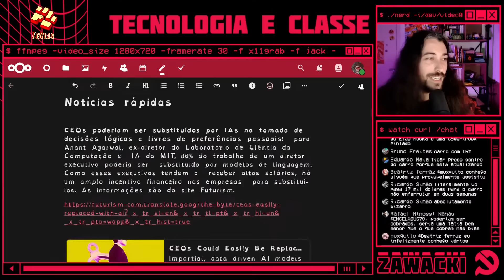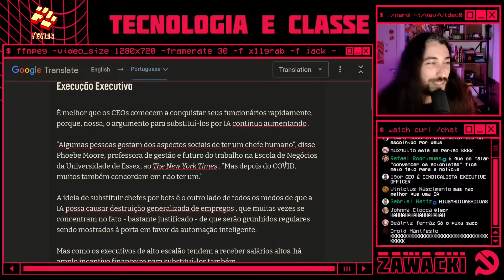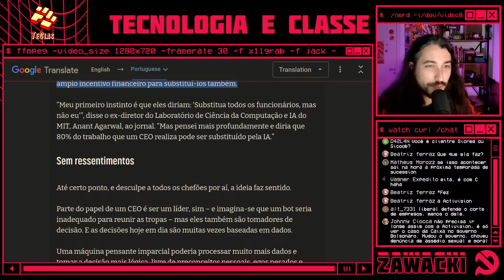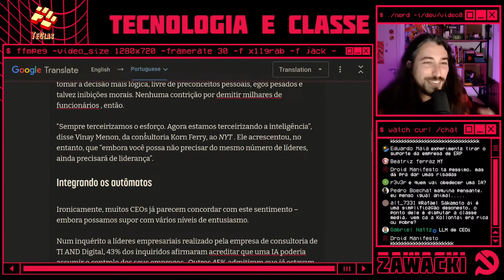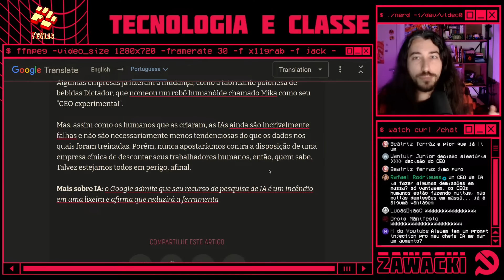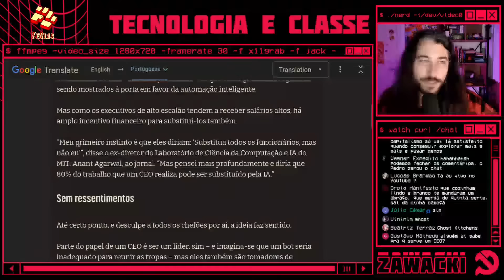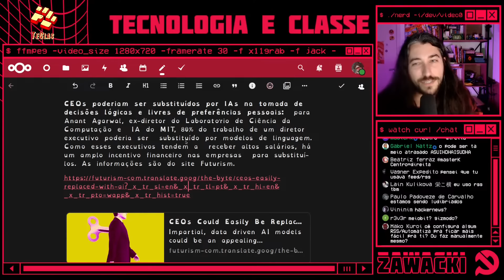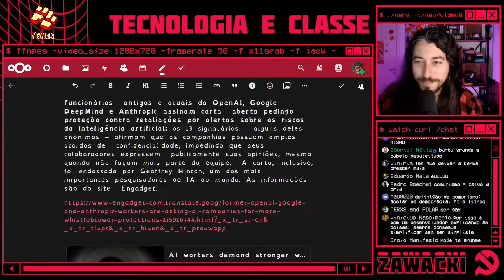BOAS NOTÍCIAS: SEU CHEFE PODE SER SUBSTITUÍDO POR IA | Tecnologia e Classe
Antes de mais nada contribuam para quem está na linha de frente no RS:

Seu chefe pode se tornar obsoleto e ser substituído por uma IA, maneiro! Na realidade esse artigo é meio mentirada, mas eu acho interessante pra gente conversar algumas paradas importantes, como o papel do CEO na empresa, o fato que ele não necessariamente é o burguês e o porque o papel vai sumir mesmo, mas isso não é tão legal.